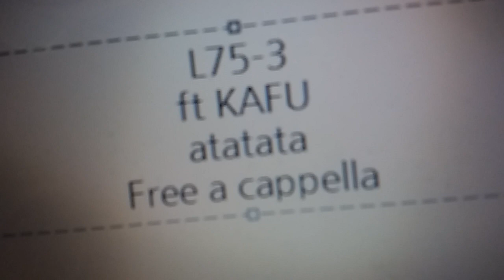L75-3 - アタタタ feat. 可不 Free a cappella フリーアカペラ